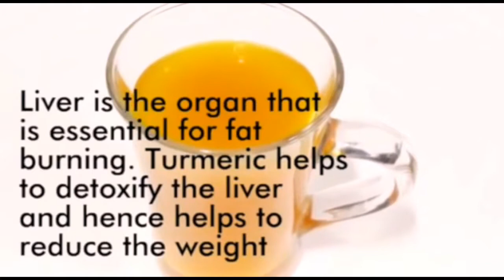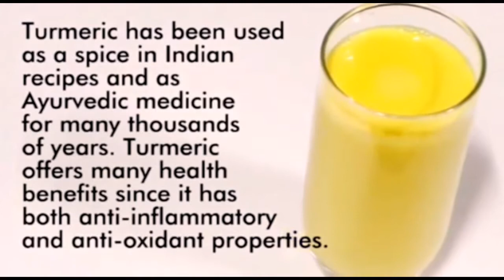Lose 10 Pounds In Just 1 Week With This Incredible Turmeric Tea and Turmeric Milk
Lose 10 Pounds In Just 1 Week With This Incredible Turmeric Tea

You can safely lose weight and get the flat stomach you have always desired. The tea will help you lose up to 10 lbs in just a week and due to the powerful anti-inflammatory properties, it will also improve your overall health. Turmeric Tea for Weight Loss Fast and Benefits. Weight Loss Tea Recipe.